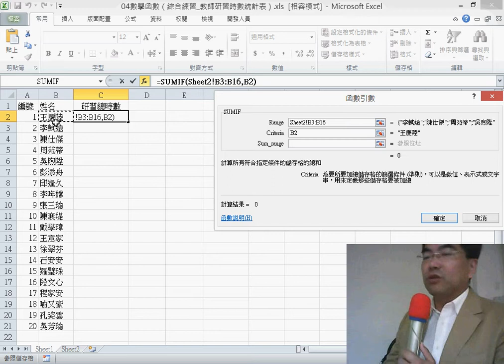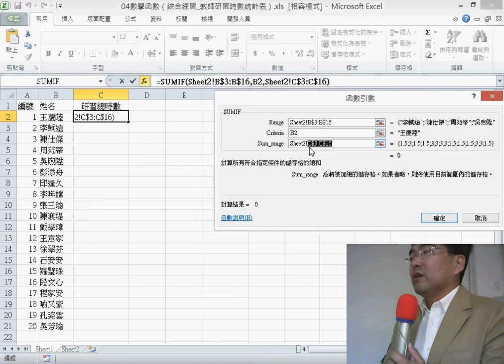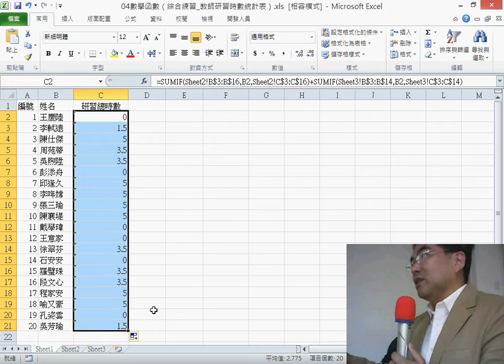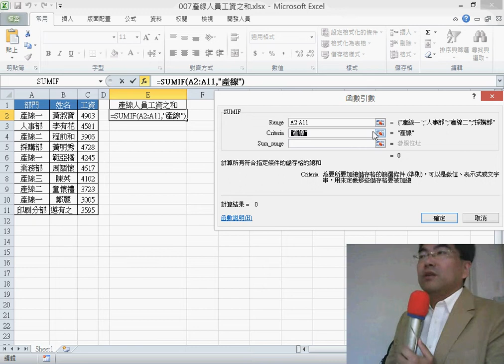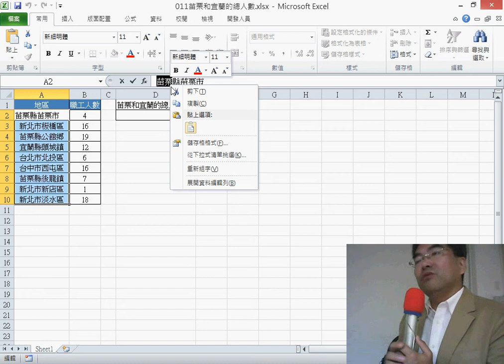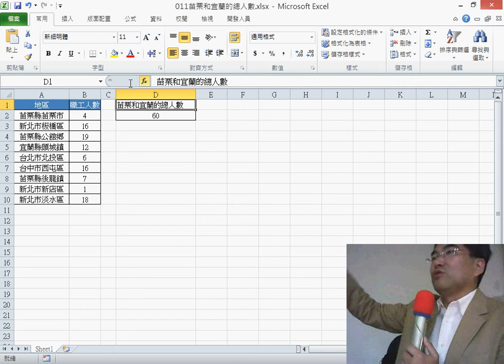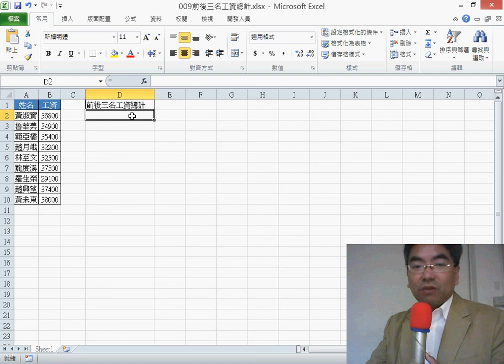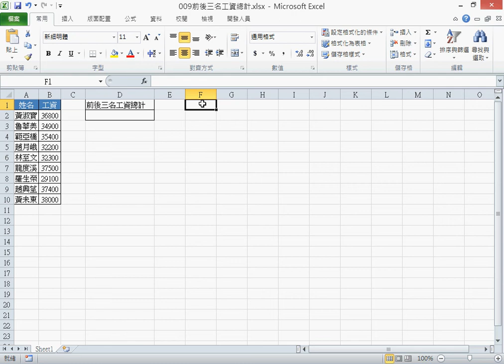07 SUMIF練習與萬用字元